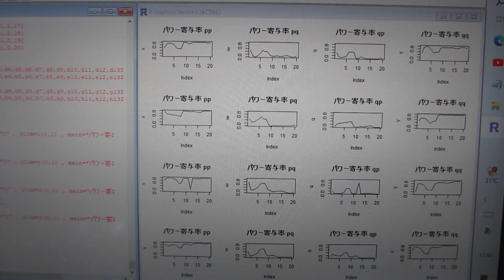超音波伝搬状態の解析・評価（超音波システム研究所）